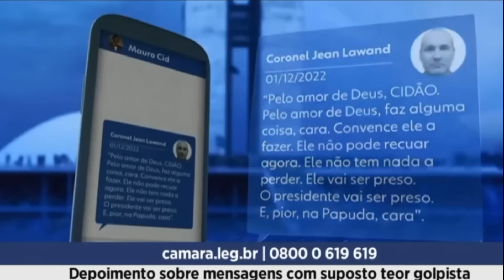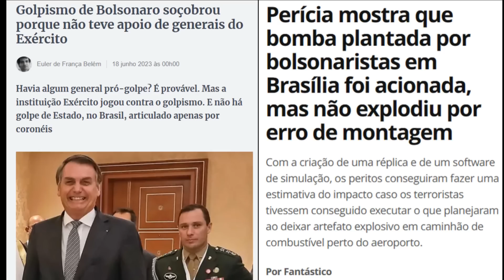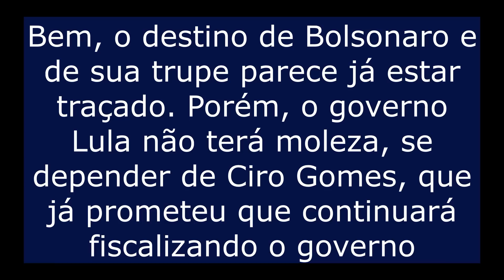Mauro Cid abriu o bico? Bolsonaro se enfurece e Natuza diz "Culpa é sua" e Ciro Gomes manda recado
Neste vídeo, é mostrado que Mauro Cid ficou mais de 4 horas dando depoimento a PF. Entregou o "mito"? Também é mostrado que Bolsonaro tentou se fazer de vítima na primeira entrevista depois que ficou inelegível e a jornalista Natuza Nery rebateu o chororô e as mentiras dele. Para finalizar, é mostrado que Ciro Gomes mandou recado ao governo Lula